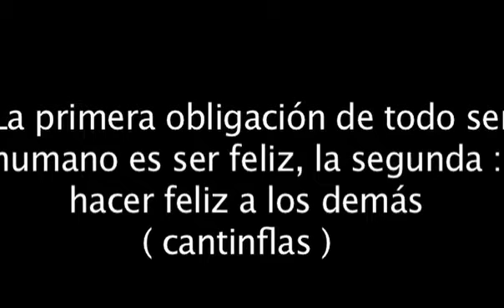Desfachatez Promo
Desfachatez es un espectáculo creado a partir de tres disciplinas: Clown, pantomima y comedia física. Espectáculo para cualquier tipo de escenario, dirigido a todo público, preferentemente niños, jovenes, adultos y mayores de 90 años.

Duración: 50 minutos sin intermedio.

Sinopsis: Tres personajes pomposos, distinguidos, refinados y guapos se encuentran caminando, en su andar topan con una maleta sospechosa, deciden echar suerte quien será el valiente en abrirla y descubrir su contenido. Al hacerlo ocurrirán situaciones inesperadas y vergonzosas para los personajes que irradian intelectualidad y que no tendrán mas remedio que resolverlos de acuerdo a su inteligencia, poniéndoles en conflictos cada vez mas bochornosos.